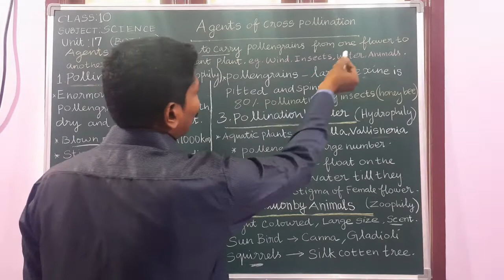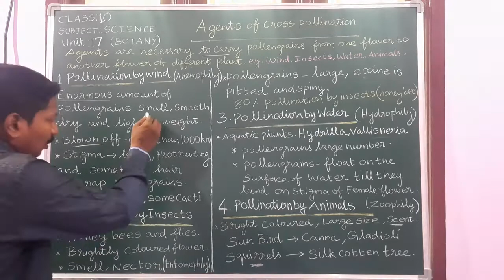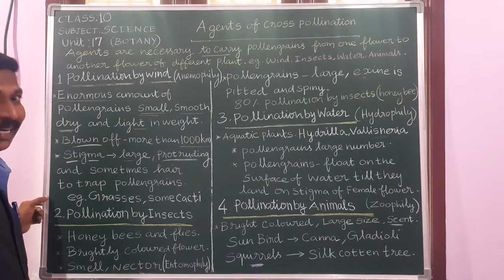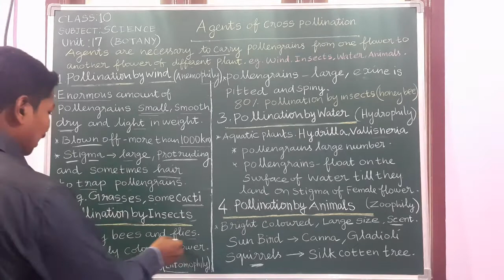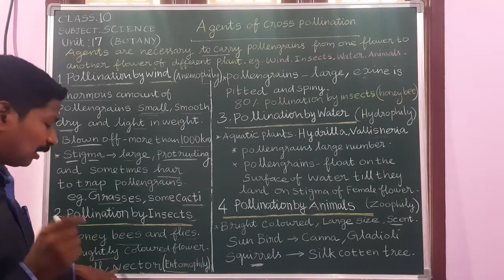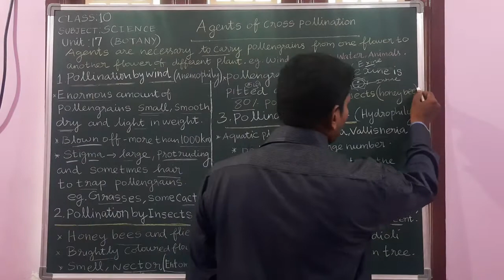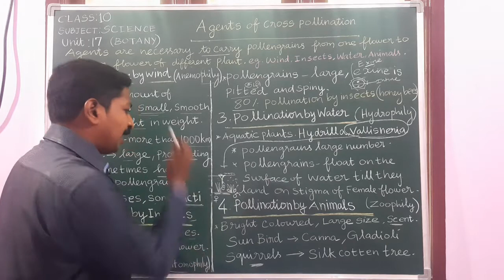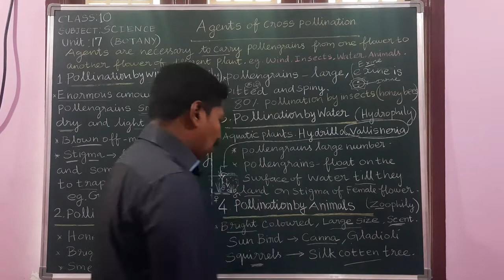Video 34 |10th Botany| Lesson 04| Agents Of Cross Pollination| Mr.Gunaselvam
Video 34| 10th # Botany | Lesson 04| # Plant Anatomy & Plant Physiologs| # Gunaselvam Thiruvalluvar Matric Higher Secondary School, Panruti.